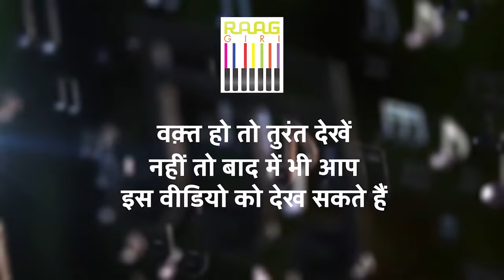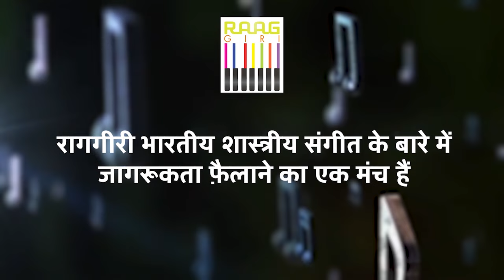Sitar Maestro Purbayan Chatterjee and Pratibha Singh Baghel की खास पेशकश | Ghazal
Immerse yourself in an unforgettable musical experience with a special presentation featuring the mesmerizing sitar artistry of Maestro Purbayan Chatterjee and the soulful ghazal renditions by Pratibha Singh Baghel. Explore the rich tapestry of Indian classical music and the evocative poetry of ghazals in this unique fusion of talent and tradition. Join us for an evening of sublime melodies and poetic expressions.